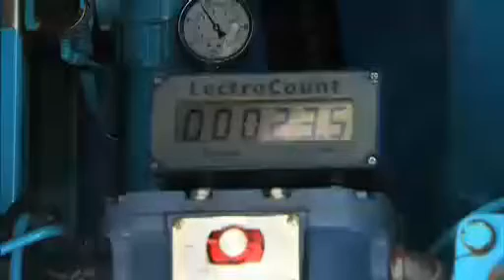Staying Warm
For many people in northern New England, staying warm this winter with a tight personal budget is a challenge. Last year, Congress allocated $5.1 billion to Low Income Home Energy Assistance Program (LIHEAP), making winters fury a bit easier to handle for many people. Making $ense correspondent Phil Vaughn examines how the program might help you.